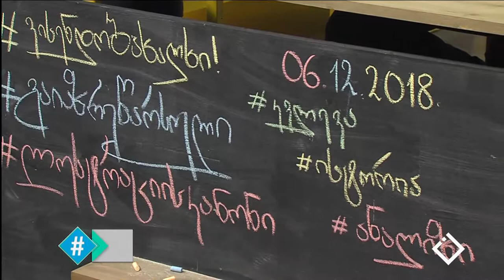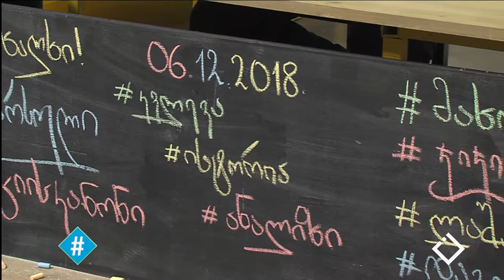ტოტალიტარიზმი და ხელოვნება / ლაშა ბაქრაძე / ჰეშთეგი / Hashtag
''ტოტალიტარიზმი და ხელოვნება''
რატომ აქცევს ავტორიტარული რეჟიმი პირველ რიგში ხელოვნებას ცენზურის ქვეშ.